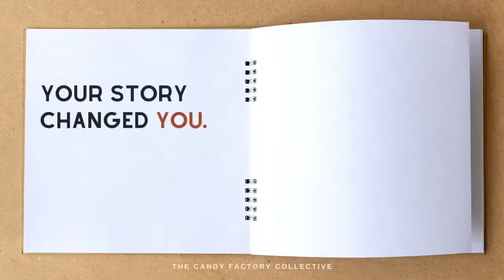So You Want to Write a Book with Suzette Mullen- Ep 02: NEWSFLASH: PEOPLE ARE STILL READING BOOKS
The Candy Factory Collective is proud to present So You Want to Write a Book with Suzette Mullen- Ep. 2 Newsflash: People are still reading books.

Good news for aspiring authors! People are still reading books!

In this week's episode of So You Want to Write a Book, we’ll dig into the reading habits of the 5 living generations—from The Silent Generation to Gen Z. Which generation reads the most? What’s the favorite genre of Gen Xers? Who prefers print books and who prefers E-readers?

The data may surprise you. We’ll talk about why the data matters to aspiring authors. You’ll leave with tips about how you can use this information to shape and market your book.

Hi, I'm Suzette, host of So You Want to Write a Book.

This mini-show is for aspiring authors and readers, and for everyone who cares about books.

My goal is to break down the complex process of becoming an author so that you can finally write the book that’s been nagging or tugging at your heart. Even if you never plan to write a book, I’ll share tips that will help you become a more informed reader or a more effective writer in your work life.

So take out your pen and notebook (okay, your phone or laptop!) and let's get started!

Learn more about me and my book coaching secret sauce at yourstoryfinder.com.

The Candy Factory Collective
Our community of experts has come together to bring Central Pa and beyond a new media / digital experience. A series of shows and events that will inspire, empower, educate, and entertain.

So You Want to Write a Book is produced by The Candy Factory Collective at the Candy Factory Coworking Campus in Lancaster, PA. Production support by Anna Tran. Administrative support by Anne Kirby, Arianna Henderson, Krisha Martzall, Austin Kirby, Jason Mundok, and Robert Diggs.

Notes and links can be found on the show post at our